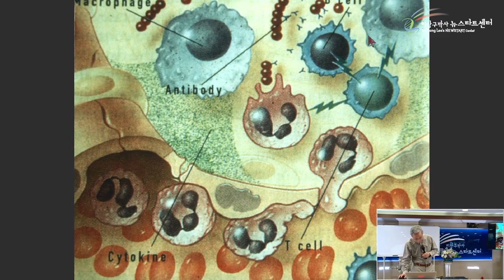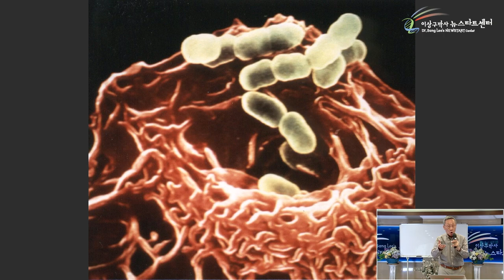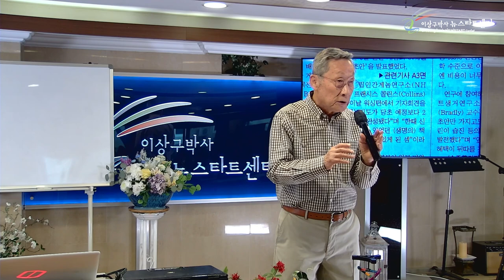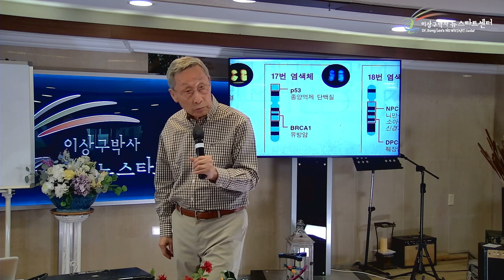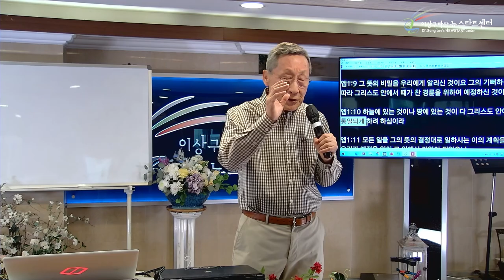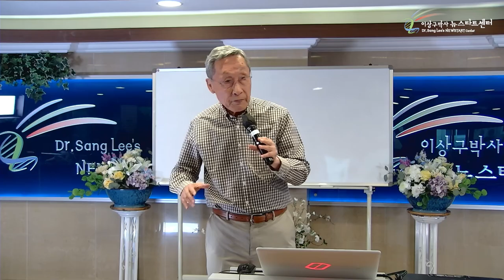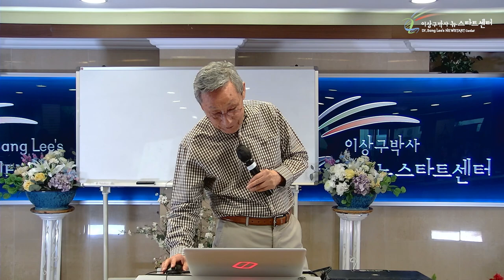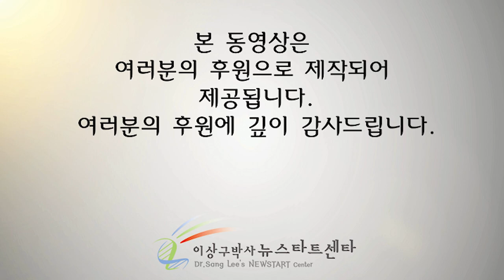[4강] 유전자의 조절은 누가 하는가?